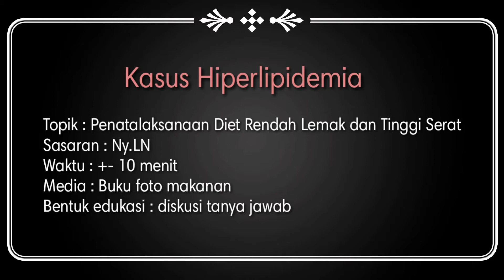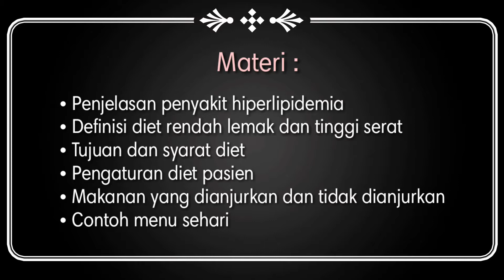Konseling Gizi Kasus Hiperlipidemia - Rabiatul Aulia NIM.19S10312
Mata Kuliah : Nutrition Care Process
Dosen Pengampu : Nurfitriliani S.Gz., M.Si